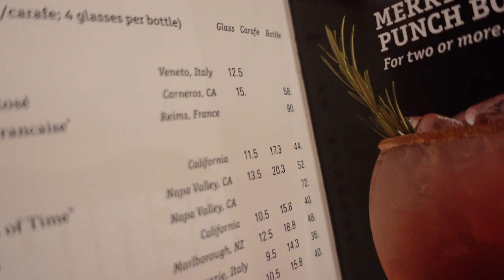VLOGMAS 2022 | Day 19 & 20 | Nails + Birthday Lunch for Mom | LanaMor